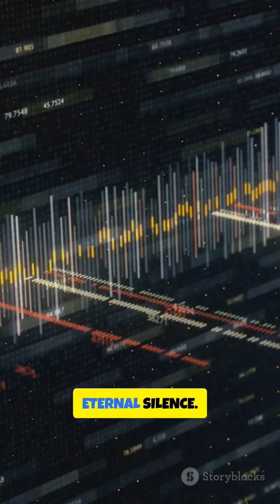“5 Creepiest Facts About Mercury 🌑 | Space Mysteries You Didn’t Know”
"Mercury may be the smallest planet in our solar system, but it hides some of the creepiest secrets in space. From terrifying temperature extremes to a shrinking surface and a molten core that still beats like a heart — Mercury is way scarier than you think! 🌞🌑

In this video, we reveal the top 5 creepiest facts about Mercury that most people don’t know. Perfect for space lovers, fact enthusiasts, and anyone curious about the mysteries of our universe.